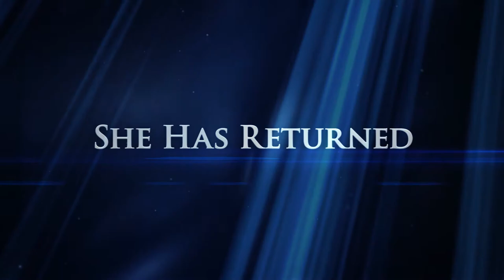Hildegard of Bingen and The Living Light • Trailer